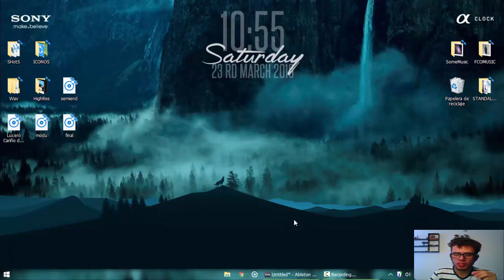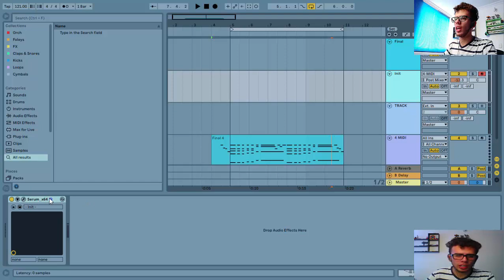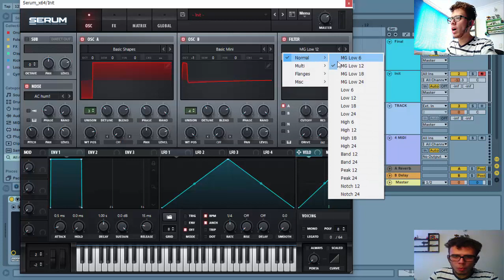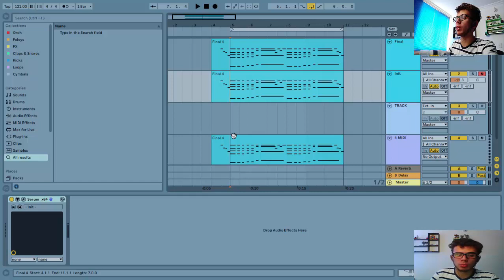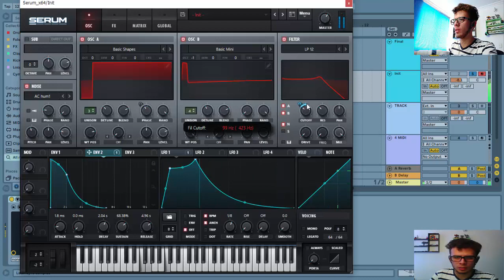Como hacer el synth de Everything in Its Right Place (By Radiohead) | Xfer SERUM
Un pequeño tutorial de diseño sonoro